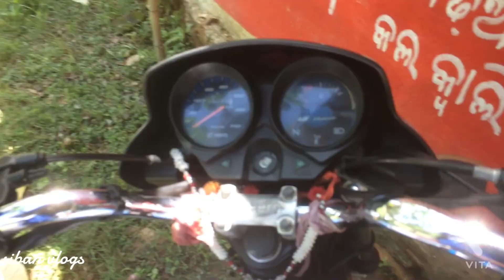Kya mast view h ❤️ /barish thik se nhi kar raha 🌧️/ ham chasi log barbad ho gaye😭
Kya mast view h ❤️ /barish thik se nhi kar raha 🌧️/ ham chadi log barbad ho gaye😭